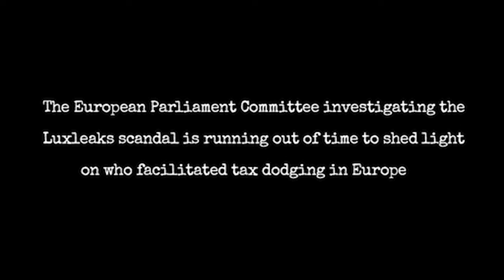Luxleaks scandal: why the European Parliament should keep investigating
A year after the Luxleaks scandal, the Greens are calling for an extension of the investigations against tax dumping and special tax deals for multinationals. The double talk of our leaders, starting with the President of the European Commission and President of the Economic Affairs Council Presidency should stop. If tax evasion is their top priority, they must disclose essential documents for the European Parliament to monitor who facilitated tax dodging in the past.